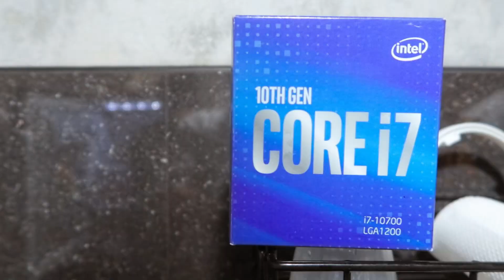PEENOISE I'M HOME (HORROR)